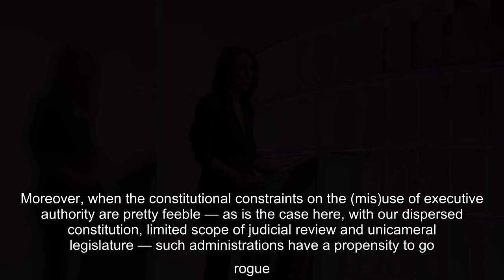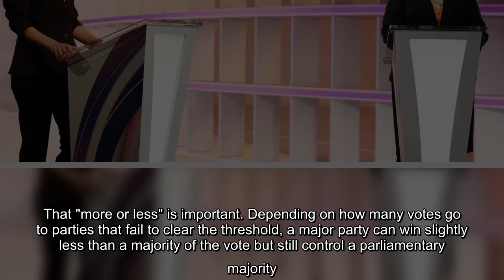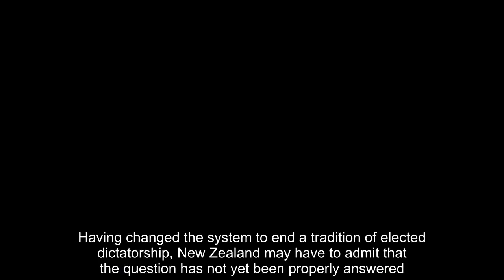With political polls showing Labour could govern alone, are we returning to the days of ‘elected dic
With political polls showing Labour could govern alone, are we returning to the days of ‘elected dictatorship’?